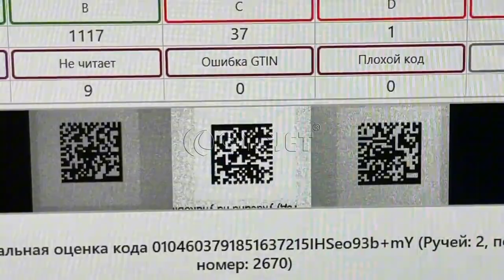How to print QRcode on Plastic Film by CYCJET UV High Resolution Inkjet CodingMarkingPrinting system